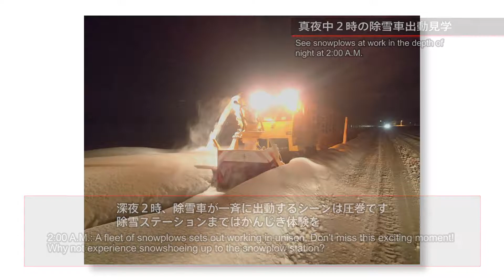山形県 新庄商工会議所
ツーリズムEXPO2017 プロモーション動画